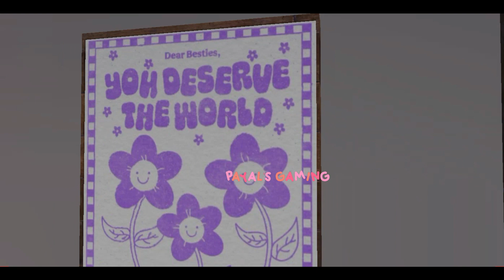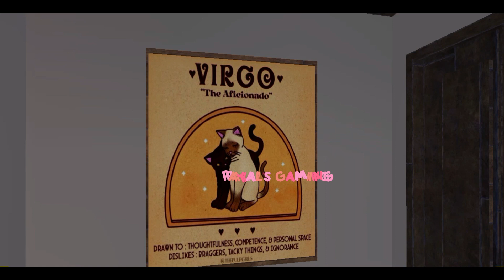DECAL CODES FOR BERRY AVENUE AND BLOXBURG!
♡  Hello! my name is Payal aka Jess ! On this YouTube channel you will find family friendly content and a lot of Roblox video's! i really hope you enjoyed them !! ♡

♡ Music Used -

roblox
berry avenue
roblox berry avenue
berry avenue roblox
roblox berry avenue codes
berry avenue codes
codes berry avenue
roblox codes
roblox berry avenue codes 2023
codes 2023
berry avenue codes 2023
DECAL codes
berry avenue decal codes
DECAL codes for bloxburg
bloxburg decal codes
decal codes aesthetic
aesthetic decal codes

- Toodles!